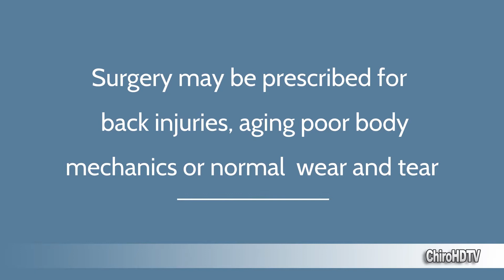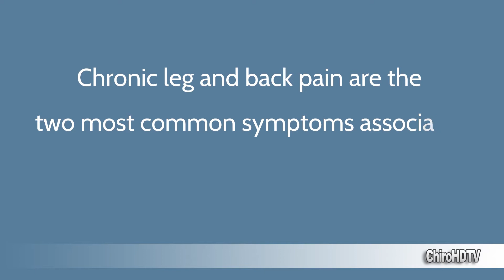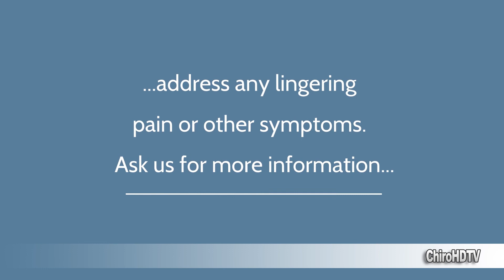Chiro HD TV- Chiropractic Care for Failed Back Surgery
Surgery may be prescribed for back injuries, aging poor body mechanics or normal wear and tear

Surgery does not always eliminate pain or return the back to normal work and leisure functions

Spinal fusion is the most common back surgery which has been associated with a risk of major complications or re-hospitalization within 30 days

Failed back surgery syndrome (FBSS) may be experienced following unsuccessful back surgery

While surgery may be necessary in some cases a less invasive treatment method is a good first approach

Your chiropractor can counsel you on conservative strategies to try before undergoing surgery or help you recover from failed back surgery syndrome

Chronic leg and back pain are the two most common symptoms associated with FBSS as well as stiffness, restricted mobility, numbness or back spasms

Chiropractic care is a conservative, non-invasive therapy capable of treating many cases of FBSS

Treatment including passive care and active rehab exercises may be effective for FBSS low back pain

Your chiropractor will also look for other musculoskeletal problems such as leg length discrepancies or poor posture that may be contributing to or worsening your FBSS symptoms

If back surgery does become necessary let us help you find the best possible care strategy to address any lingering pain or other symptoms

For more information or more video's like this one visit ChiroHDTV.com

Chiropractic Care for Failed Back Surgery

Introduction

Back surgery - surgery to correct a problem in or around your spine - is a common treatment approach for back pain or discomfort.  According to the Mayo Clinic, your physician may prescribe surgery for back problems caused by trauma, aging, poor body mechanics or normal wear and tear. However, back surgery does not always eliminate pain or promote a return to normal work and leisure activities.  In fact, a 2010 study published in the Journal of the American Medical Association reports that a commonly performed back procedure - spinal fusion - was associated with a heightened risk of major complications and rehospitalization within 30 days.

Back surgery may be necessary in some cases but a less invasive (and less costly) treatment method is often a good first approach to back pain or discomfort.  Your chiropractor can counsel you on conservative strategies to try before undergoing back surgery or help you recover from failed back surgery syndrome.

What is Failed Back Surgery Syndrome?

Failed back surgery syndrome (FBSS) is the name some practitioners use to describe the symptoms you may experience following unsuccessful back surgery.  According to a 2011 study published in the journal Pain Medicine, FBBS can cause severe pain and disability and the rates of failed back surgery have not declined over time.  Chronic back and/or leg pain are the two most common symptoms associated with FBSS. Other FBSS symptoms may include stiffness and restricted mobility (due to pain and scar tissue), numbness, back spasms and even anxiety, depression and sleeplessness.

Why Does Back Surgery Sometimes Fail?

Back surgery fails to produce the desired health outcome in many cases.  A 2012 article published in the British Journal of Pain reports that the frequency of FBSS following spinal surgery for disc-related problems is somewhere between 10 and 40 percent.  Back problems are often complex, and back surgery may fail because identifying the true underlying source of your pain can be extremely challenging (i.e., the wrong structure gets operated on).  Factors that may increase your chances of experiencing FBSS include diabetes, autoimmune disease and vascular disease.  A history of smoking is a major factor in failed back surgery.

Spinal muscle deconditioning, scar tissue formation, recurrent disc herniation, persistent pressure on your spinal nerve roots (i.e., branches of your spinal cord) and spinal joint instability or hypermobility are all possible causes of FBSS.

How Can Chiropractic Care Help?

Chiropractic care is a conservative, noninvasive therapy that is capable of treating many cases of FBSS.  Indeed, your chiropractor is perfectly poised to help reduce your FBSS-related pain and other symptoms. According to a study published in the Journal of Manipulative and Physiological Therapeutics, a multifactorial treatment approach - including passive care and active rehabilitative exercises - may be effective in treating chronic low back pain associated with FBSS.  This study also notes that chiropractors who employ rehabilitation techniques are well prepared to provide comprehensive care to FBSS patients.